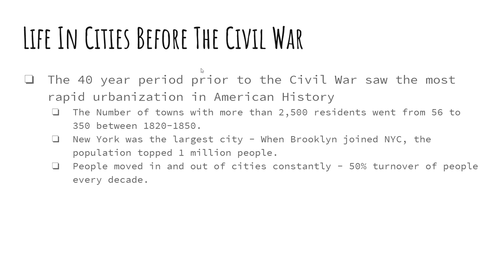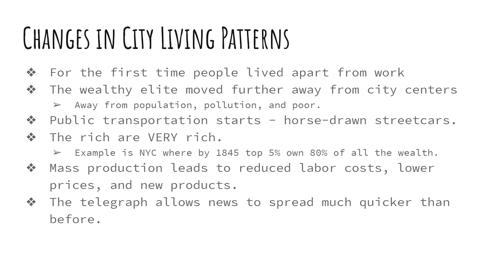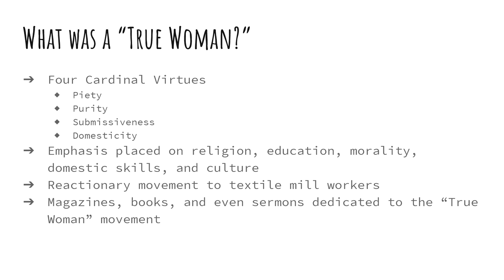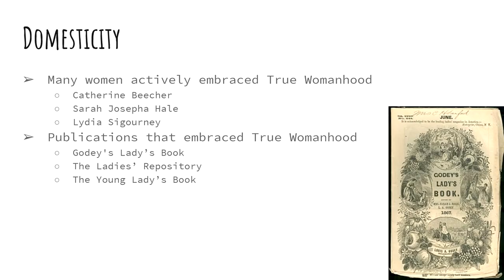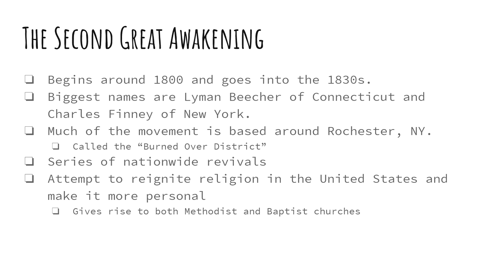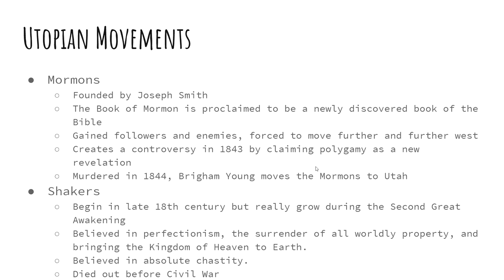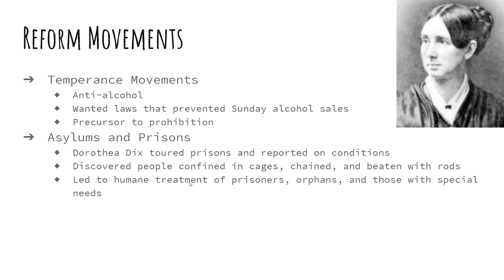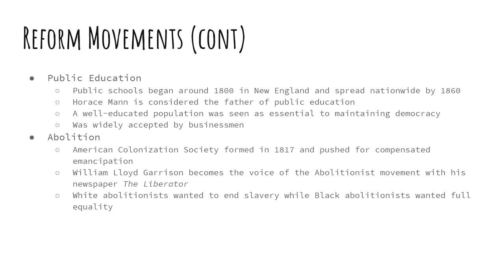Life in the Antebellum North HIST 2111 Summer 2021